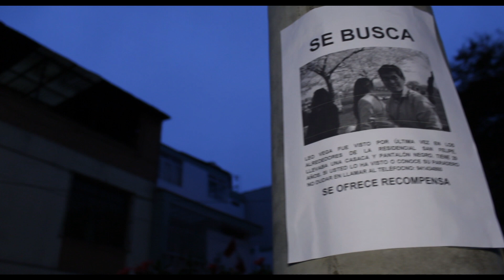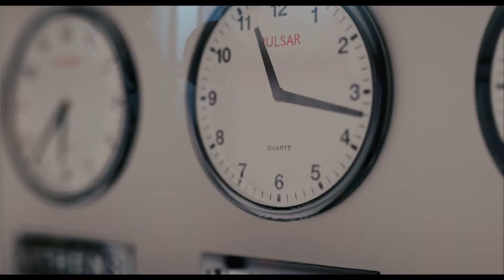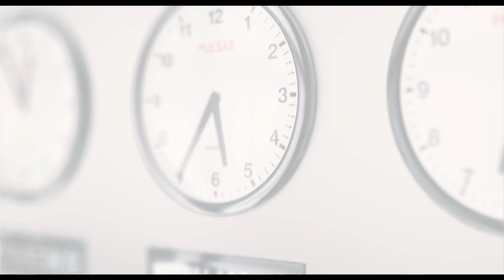CRONONAUTAS: VIAJEROS del TIEMPO - Cortometraje Peruano de Ciencia Ficción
"Crononautas" es un cortometraje peruano grabado con una cámara Canon T6, que explora la posibilidad de los viajes en el tiempo  y busca plantear la interrogante de si existe vida más allá de la tierra. Y si así fuese: ¿cuán posible es que esa vida sean seres humanos de otro tiempo? Seres humanos del futuro que nos visitan para comunicarse con nosotros y cambiar nuestra historia.

La trama gira en torno a Leo Vega, quien desapareció misteriosamente una noche. Muchos años después, luego de haber sido buscado incesantemente por la policía, aparecerá inexplicablemente, con una duda y un misterio por resolver.

Producción, Dirección y Edición: Diego Ruiz de Somocurcio
Guión: Diego Ruiz de Somocurcio, Marco Carrasco, Juan Carlos Guerrero
Protagonistas: Marco Carrasco, Juan Carlos Guerrero

Grabado con equipos Canon T6
Lentes: Canon 50mm, Yongnuo 35mm, Canon 18-55mm